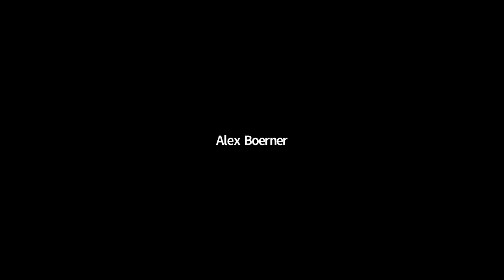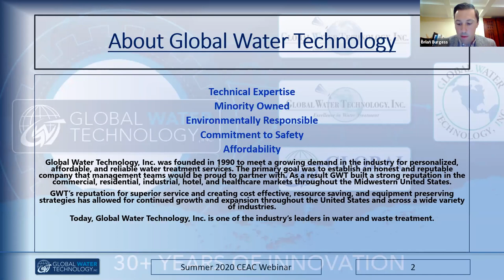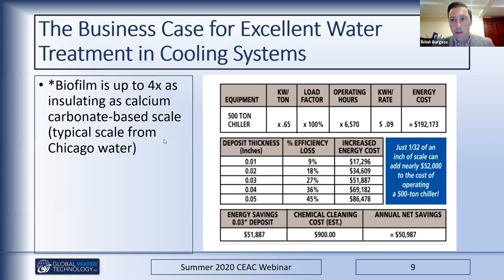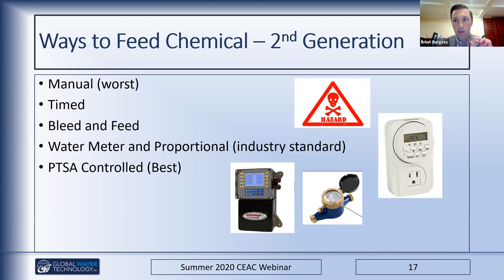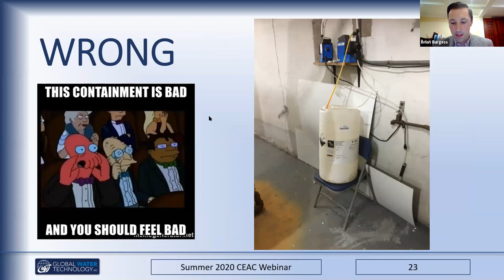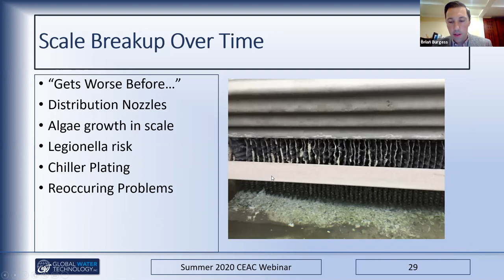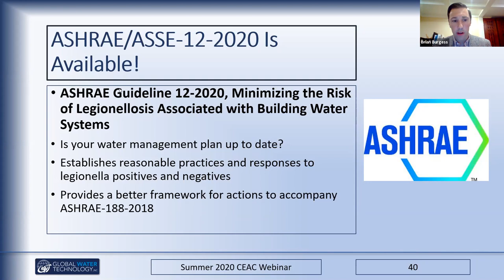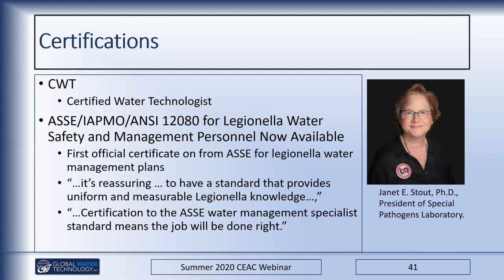July 2020 Webinar Meeting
Topics include:
Water treatment overview- goals and practices for cooling systems
Best practices for energy efficiency
Troubleshooting tips and common pitfalls
Legionella updates from ASHRAE-12-2020
New technologies available to help engineers monitor and track performance
Q&A with speaker and various other members of Global Water’s Team